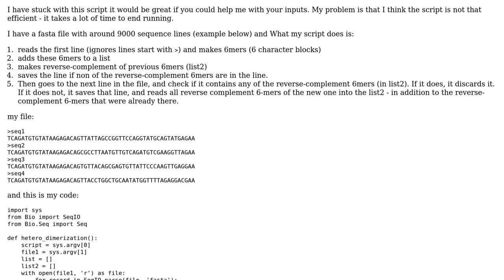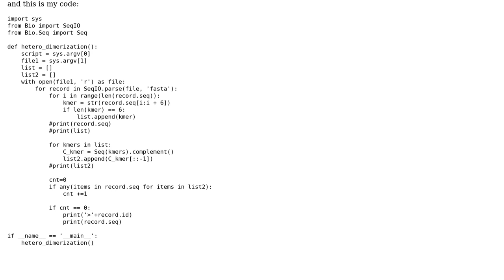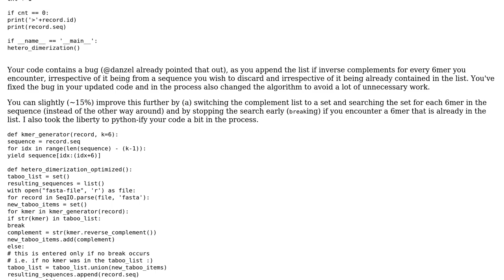Code Review: Inefficient DNA heterodimerization script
With thanks & praise to God, and with thanks to the many people who have made this project possible! | Content (except music & images) licensed under CC BY-SA | Music | Images & others | With thanks to user Reinderien user FirefoxMetzger user Apex and the Stack Exchange Network Trademarks are property of their respective owners. You are responsible for your own actions.